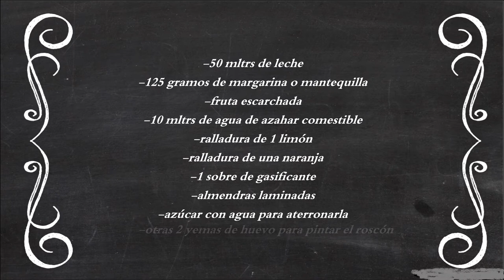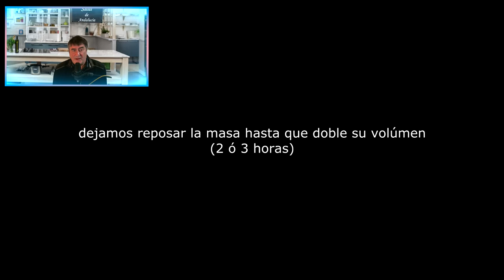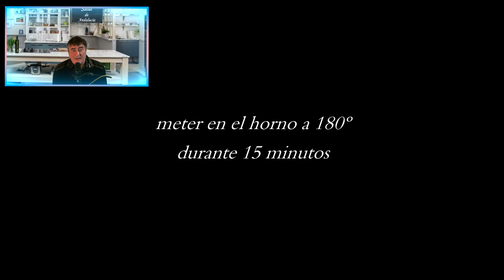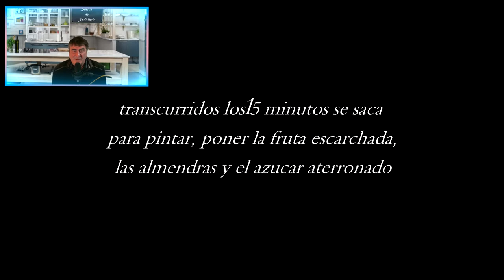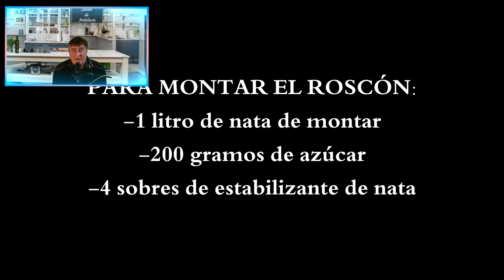Roscón de reyes con nata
Os paso una receta facilísima de como hacer un roscón de reyes con nata, como alternativa se puede hacer con cabello de angel, trufa o nata con chocolate. El resultado es un roscón de reyes gourmet, digno de las mejores pastelerías